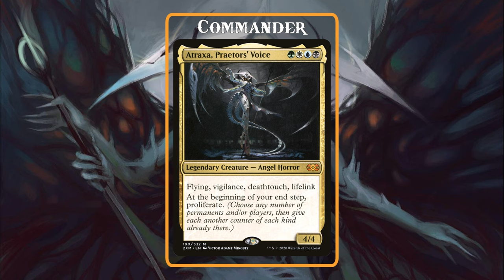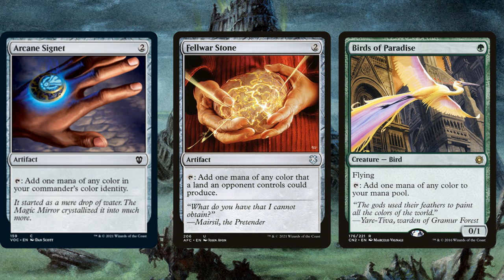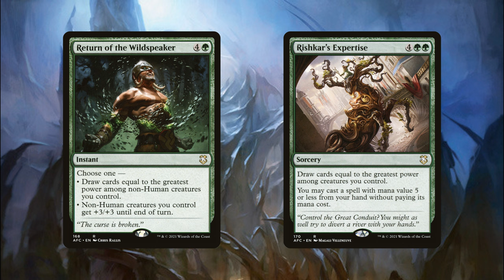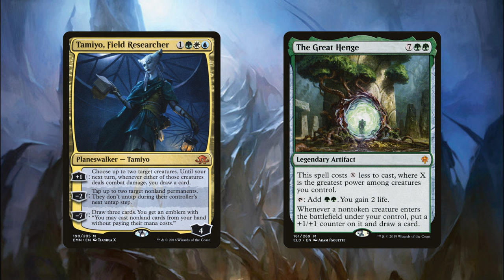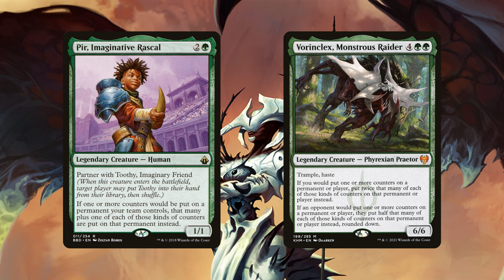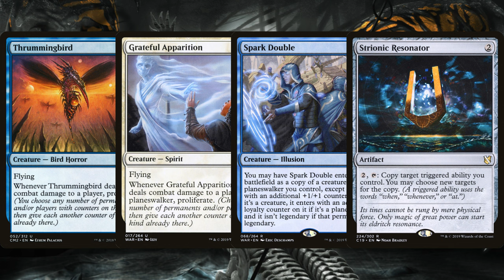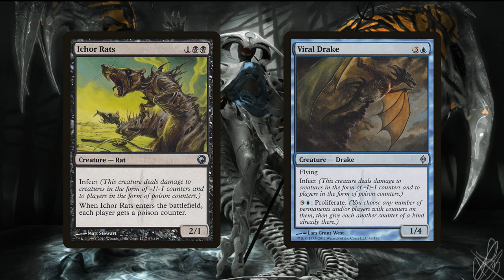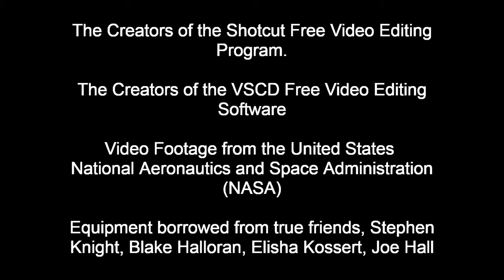Atraxa in 2022 EDH Deck Tech - DoylePrime MTG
It all helps the algorithm!

More content to come in the future!

Have any questions, or concerns? What other commanders would you like to see me build? Is there anything you'd do differently with this build?

Proxy page: MythicBlackCore.com

Credits Music link:
WalrusPi.Bandcamp.com

Wanna watch me sing live in a rock band? Follow STEREOGRAFT on Twitch to catch our next live stream!

Legal
DoylePrimeMtG is unofficial Fan Content permitted under the Fan Content Policy. Not approved/endorsed by Wizards. Portions of the materials used are property of Wizards of the Coast. ©Wizards of the Coast LLC.

Wizards of the Coast, Magic: The Gathering, and their logos are trademarks of Wizards of the Coast LLC.